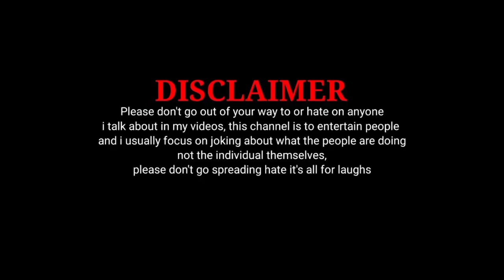Abe ii Tony Kakkarwa Nahi Sudhrega 😡😡